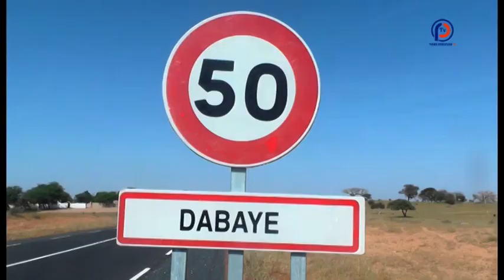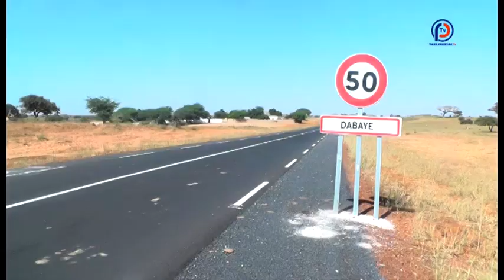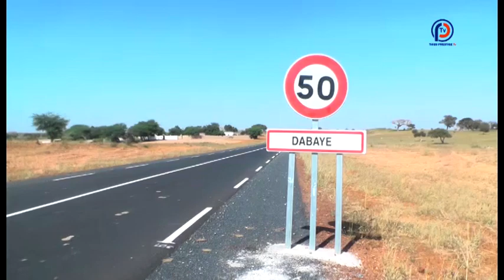Spécial Diar Diar Serigne Mor Ndiaye Dabaye (1ère partie)